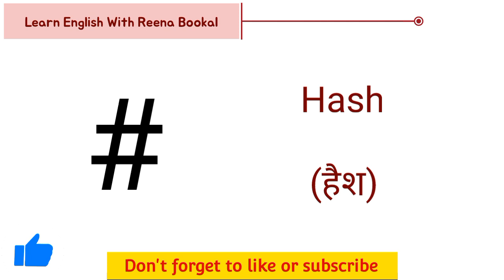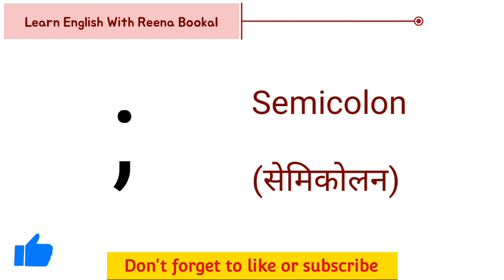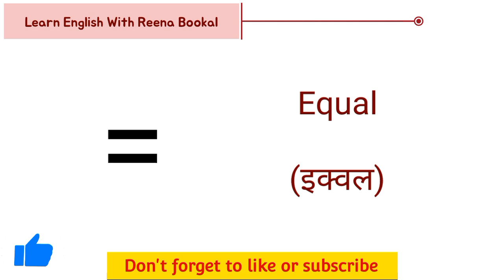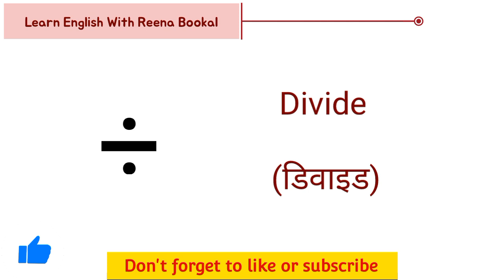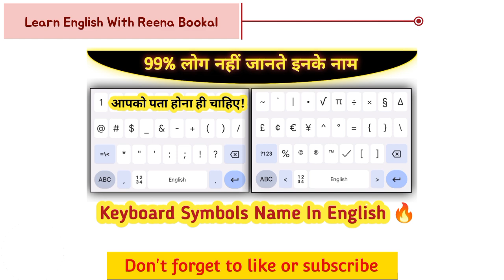Keyboard Symbols Name In English| Name Of Symbols In English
Video Topic :-